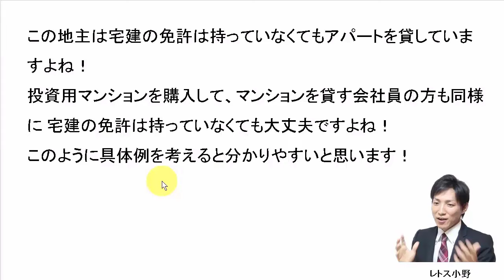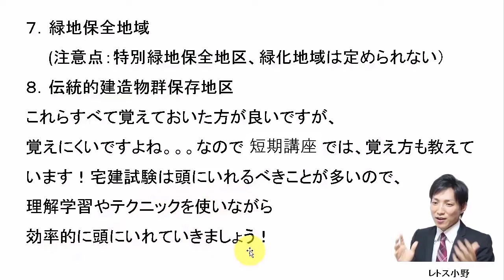【宅建過去問】5月12日の３問【レトス小野】宅建過去問解説